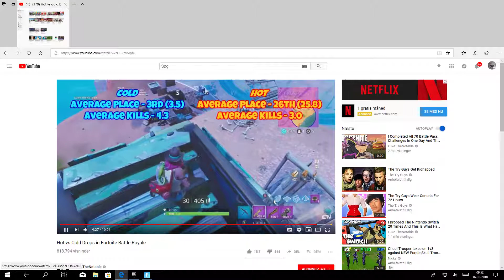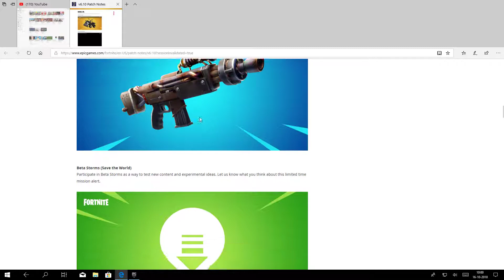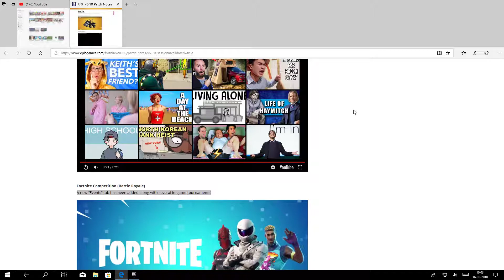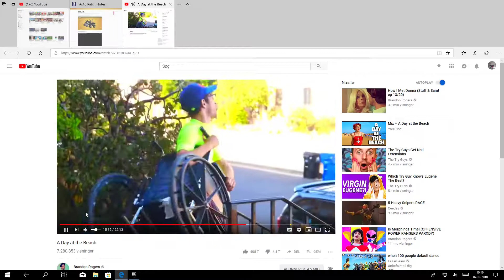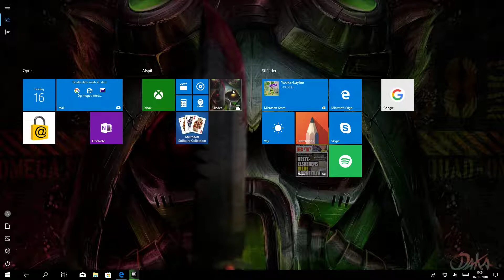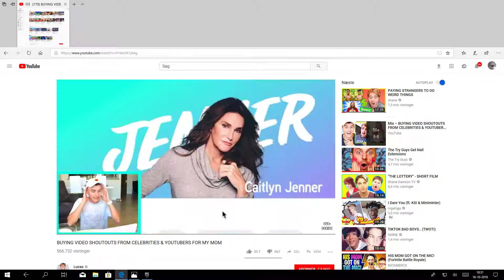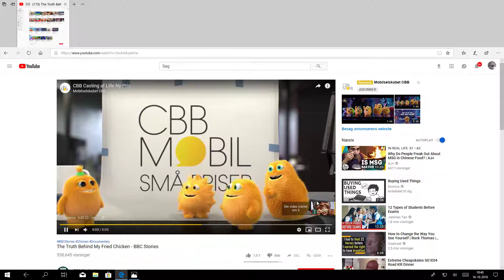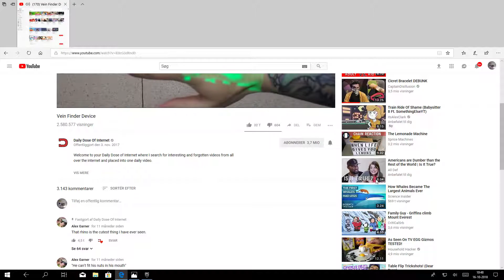dib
GPU: GeForce GTX 1060 6GB
CPU: Intel(R) Core(TM) i5-7400 CPU @ 3.00GHz
Hukommelse: 8 GB RAM (7.97 GB RAM brugbar)
Aktuelle opløsning: 1920 x 1080, 60Hz
Operativsystem: Microsoft Windows 10 Home